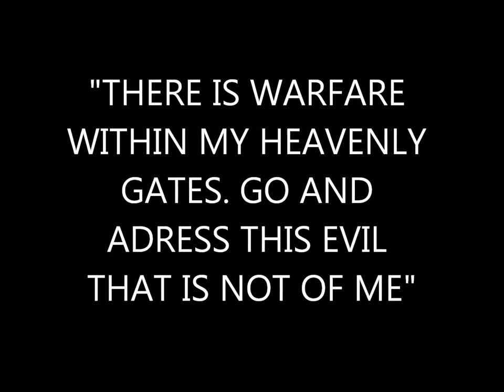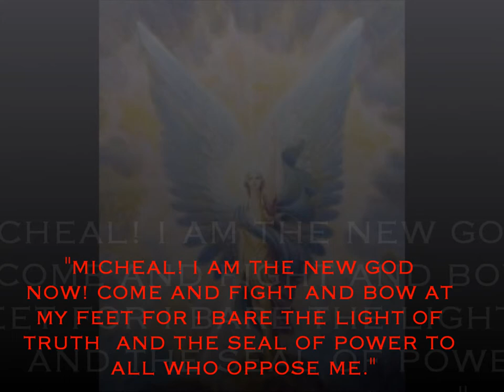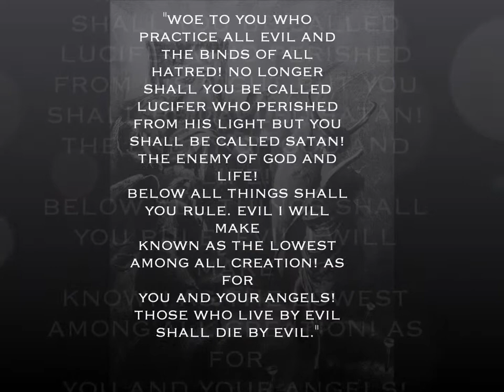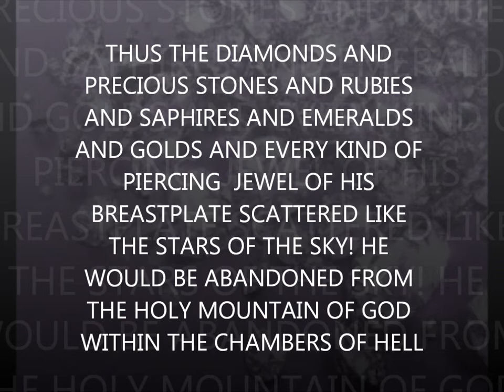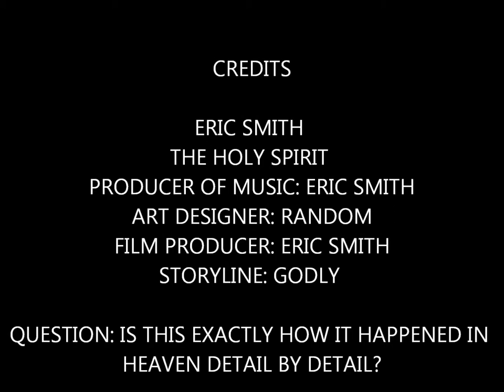THE CELESTIAL FALL OF LUCIFER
THIS IS THE MOVIE SKIT OF THE LEGACY OF GOD I PLACED TOGETHER RANDOM PICTURES AND ESTABLISHED THE MUSIC MADE THROUGH THE SCENES AND I WROTE THE WORDS AND TITLES :) ENJOY